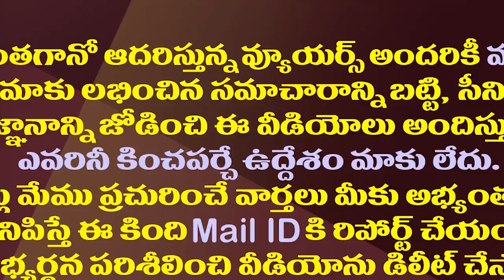పవన్ వారాహి 3.0..ప్రారంభానికి ముందే సందేహాలెన్నో?| Many Doubts About Pawan Kalyan's Varahi Yatra 3.0